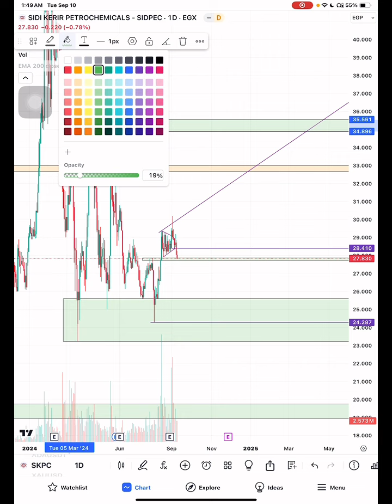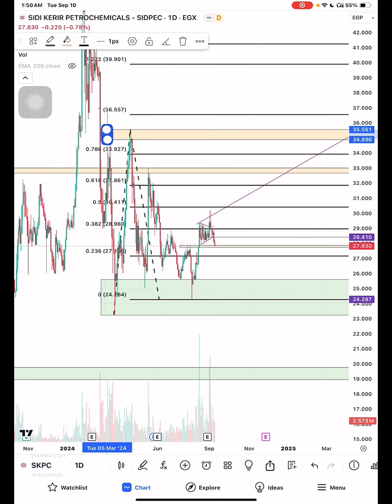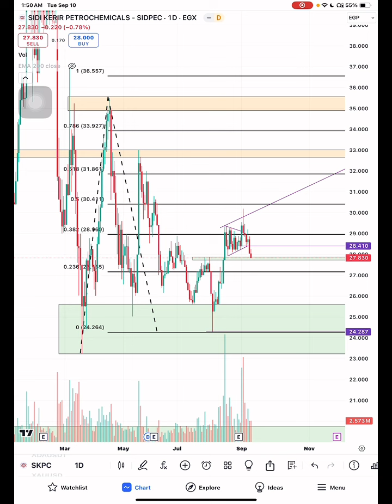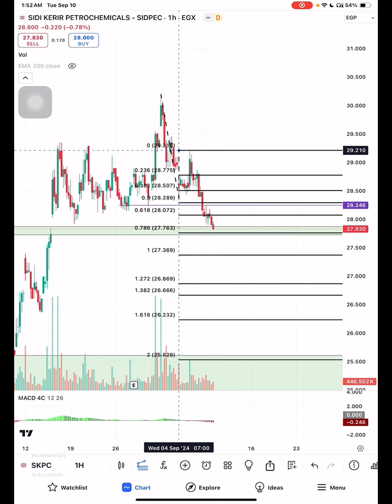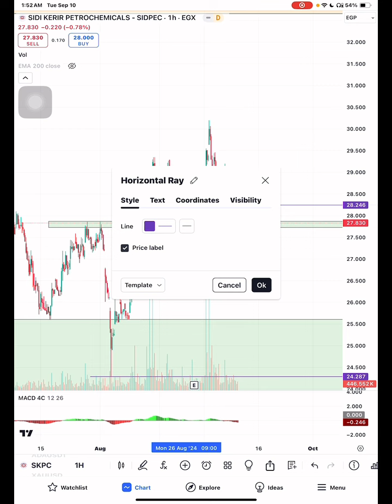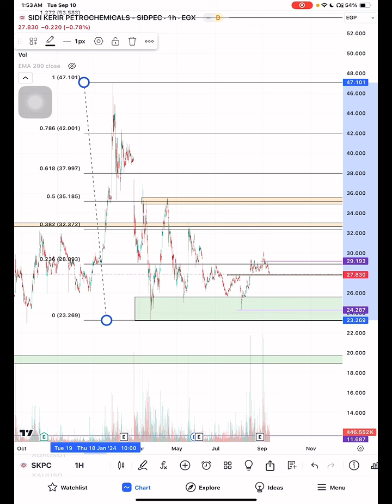تحديث سيدي كرير SKPC